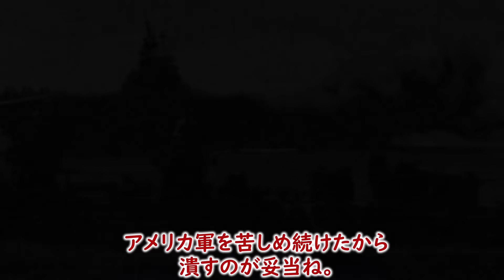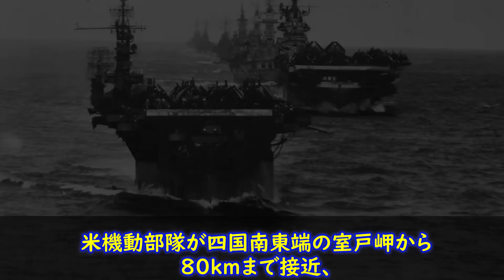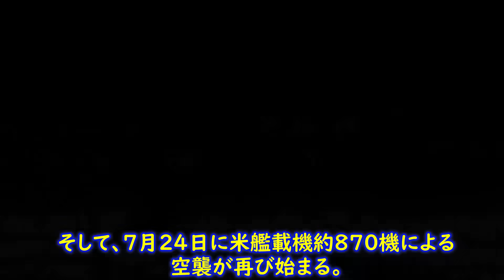【ゆっくり解説】連合艦隊の終焉 呉空襲